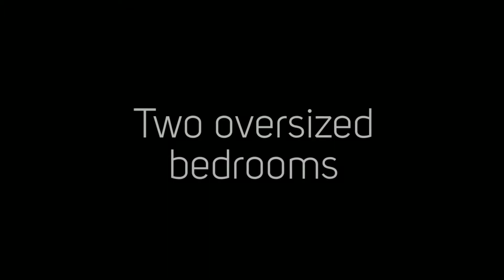Chattanooga Homes for Sale | 2717 Fairview Drive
Provided by Nathan Torgerson
The Torgerson Team at Keller Williams Realty

This beautifully updated two bedroom, one bath  is the perfect starter home for a new family! Featuring a spacious open concept living and dining area, this home is perfect for entertaining. It also features incredible upgrades such as granite countertops, custom kitchen cabinetry, custom bathroom tile work and hardwood floors throughout.  The home, which offers stunning mountain views, is located on .62 acres. Don't miss your chance at this charming home!